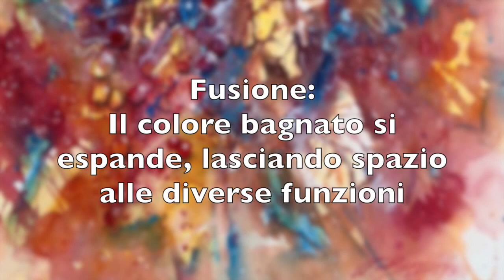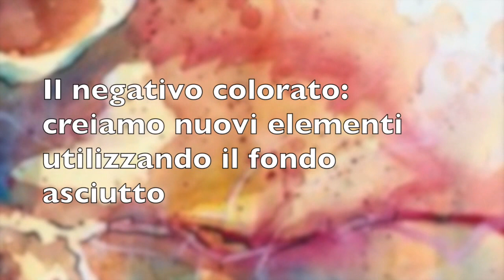Un saluto autunnale ai miei iscritti!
Ho solo due pilastri: la fusione e la velatura. Ma questi due elementi sono variabili all'infinito, specie se lasciamo fondere liberamente acqua e colori e poi definiamo attraverso la velatura e i negativi colorati. Buona visione!